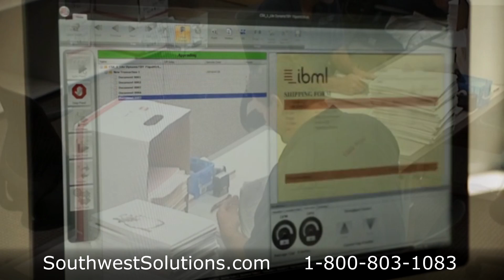Document Scanning Services Off-site High Speed Record Scanning HIPAA CJIS GSA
Let Southwest Solutions Group convert your paper documents to a digital format with our off-site high speed scanning services. Our high speed scanners can scan your documents at a rate of 400 pages per minute.

We offer secure off-site scanning services with HIPAA and CJIS compliant scanning staff. Our scanning services are also available on GSA schedule contract.

Your documents are boxed and transported to our document preparation and scanning facility via a secure bonded courier vehicle where we will receive, inspect, and prep your documents before scanning. Your records are then indexed based on your specifications and our quality control team ensures that they are complete, correct, and readable. We offer superior bi-tonal, grayscale, and color imaging to provide the most accurate data extraction and image archival.

We will scan a wide range of documents including loan document forms, medical records, images, large format documents such as architectural and engineering drawings or maps, and more. Southwest Solutions Group will scan, index, and upload all of your documents within your specified time and budget.